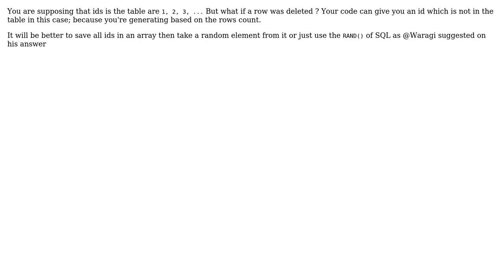Select random row using PDO (2 Solutions!!)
Select random row using PDO

With thanks & praise to God, and with thanks to the many people who have made this project possible! | Content (except music & images) licensed under CC BY-SA | Music | Images & others | With thanks to user webNeat user Waragi user Marco user 200_success and the Stack Exchange Network Trademarks are property of their respective owners. You are responsible for your own actions.